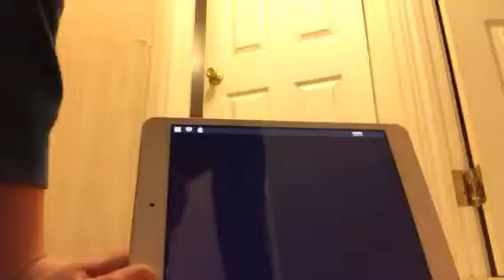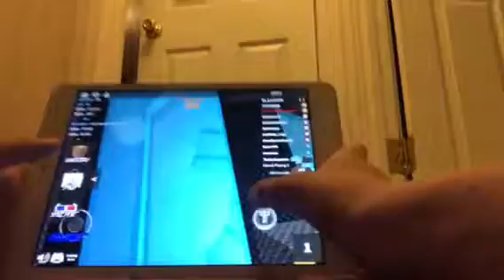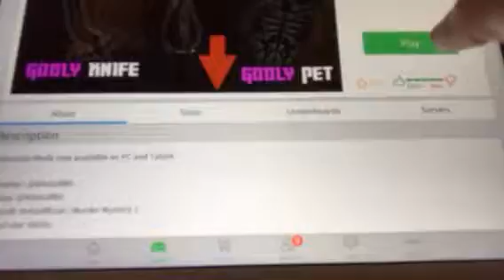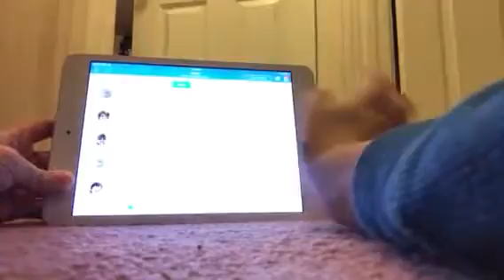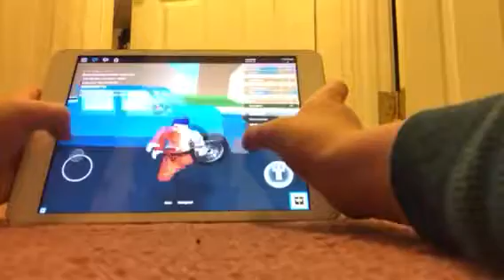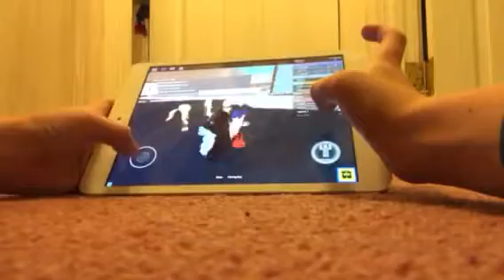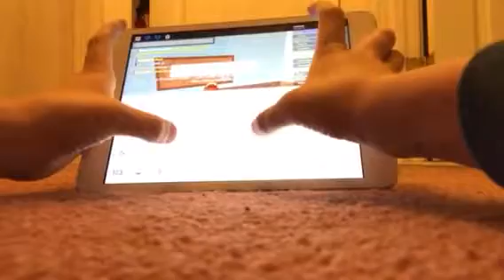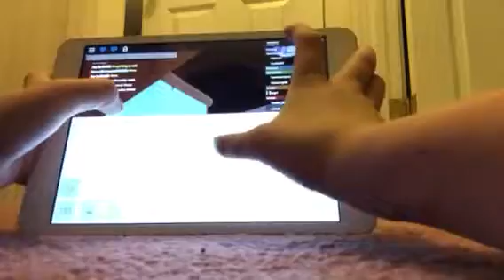My first roblox video